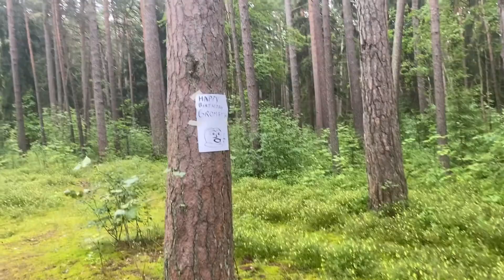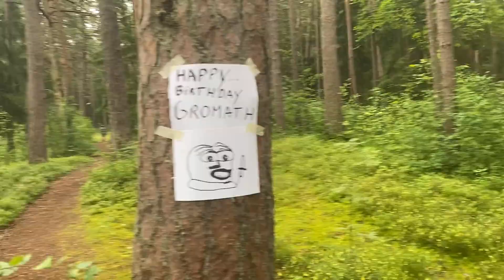Happy 22nd birthday Gomranth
peopleHappy